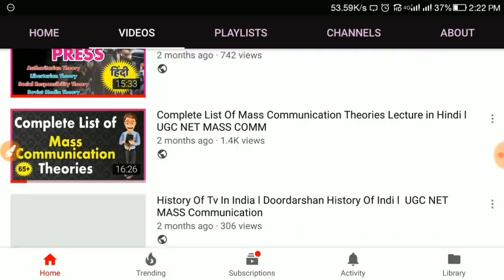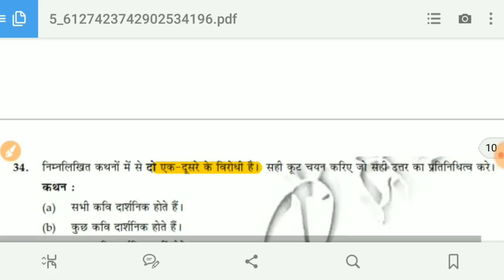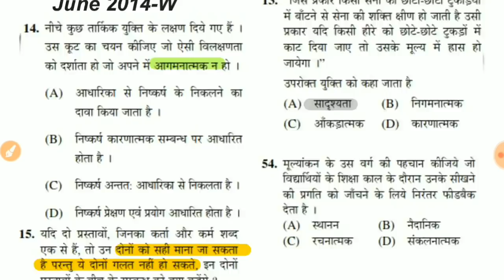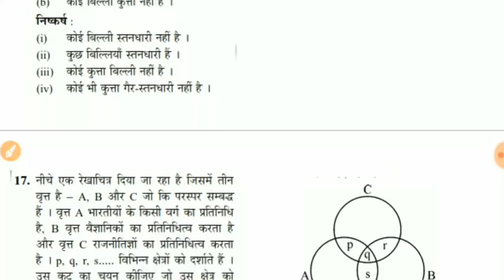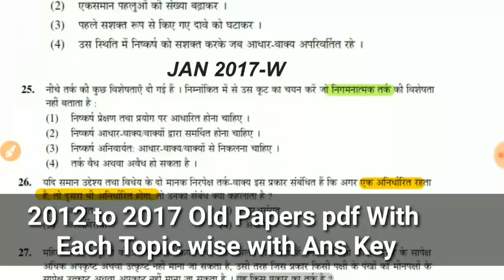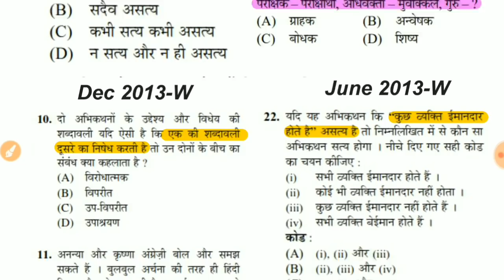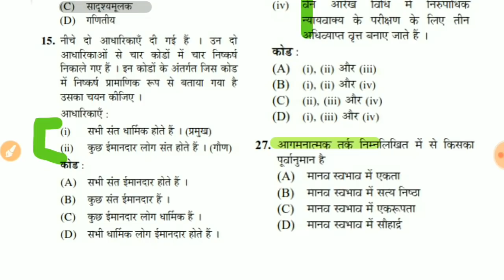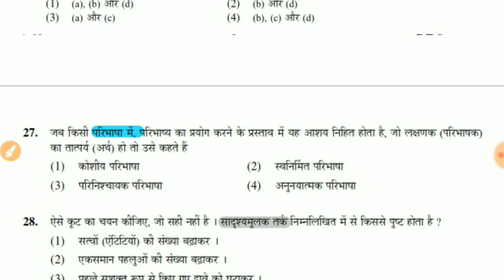Ugc Net Study Material For Paper 1 In Hindi I Paper First Ugc Net Notes l Cbse Net Solved Question